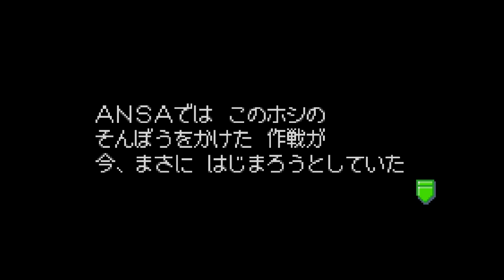【ロックマンエグゼ4ブルームーン】海外旅行で拉致監禁されるとか最悪すぎるpart11【MegaManBattleNetwork実況】 【ネタバレあり】